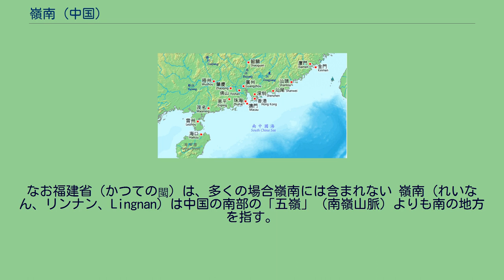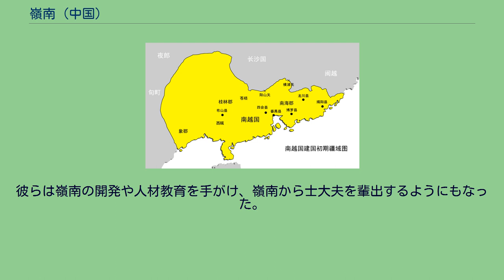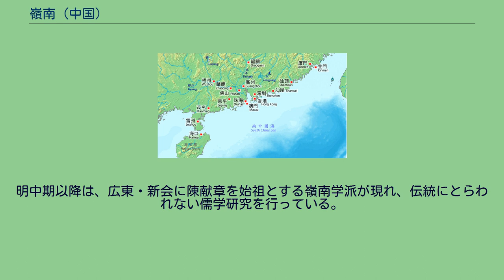嶺南 (中国)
華南/嶺南の諸都市。
なお福建省（かつての閩）は、多くの場合嶺南には含まれない 嶺南（れいなん、リンナン、Lingnan）は中国の南部の「五嶺」（南嶺山脈）よりも南の地方を指す。
現在の広東省、広西チワン族自治区、海南省の全域と、湖南省、江西省の一部にあたる。
部分的に華南と重なっている。
かつて中国がベトナムの北部一帯を支配し、紅河（ソンコイ河）三角州に交趾郡を置くなどしていた時期には、ベトナム北部も嶺南に含まれていたが、今日使われる「嶺南」の概念からはベトナムは除かれる。
また、「嶺南」という語が単に広東・広西・海南の三省区のみを指して使われ、江西省と湖南省の五嶺山脈以南の部分が除外される場合もある。
嶺南は「嶺外」、「嶺表」とも称される。
「表」とは「外」を意味し、嶺表は中国中心部から見て五嶺よりも外側という意味になる。
嶺南も、中原を中心とした地域名称である。
嶺南は中国の他の地域とは五嶺で隔絶され、気候や環境も異なっており、現在でも他の地域とは若干異なった文化や習慣を有している。
嶺南は「五嶺の南」を意味する。
五嶺（南嶺山脈）とは 越城嶺（えつじょうれい）、 都龐嶺（とほうれい）(掲陽嶺とも）、 萌渚嶺（ほうしょれい）、 騎田嶺（きでんれい）、 大庾嶺（だいゆれい）の5つの山脈の複合体を指す。
これらの山脈は広西チワン族自治区の東部から広東省東部、北は湖南省や江西省南部にかけて広がり、各省の境界線を形成している。
中国の長江以南でも最大の東西方向の構造帯山脈であり、長江と珠江の二大水系の分水嶺でもある。
嶺南は、古代は百越の地と呼ばれた。
中原とは言葉の通じず風習も異なる南方諸民族（百越族）が住んでおり、呉や越を通じて中原ともわずかながら交渉を持っていた。
南越国領域 やがて中国皇帝の支配が及ぶようになり、秦末漢初には南越国が置かれた。
晋書・地理志下では、秦代に建てられた南海郡・桂林郡・象郡を「嶺南三郡」と称しており、北は五嶺、南は南海、西は雲貴、東は福建に接する範囲が嶺南であったことがわかる。
この範囲内には、象郡に属する現在のベトナム北部も含まれるが、唐代後期に安南都護府が形骸化すると中国のベトナムに対する支配は失われ、宋代以後はベトナムは嶺南に含まれることはなくなった。
五嶺は非常に険しく、長年にわたり天然の障壁として交通の妨げになっていた。
その結果、嶺南は中原とは異なる経済・文化を営んできた。
北方人は嶺南を「蛮夷の地」と呼んできた。
唐代、嶺南出身者で唯一宰相となった張九齢は大庾嶺の山中に梅関古道を開き、以後、徐々に南北の往来が増え始めた。
北回帰線が嶺南の中部を横断している。
嶺南は温帯夏雨気候に属し、モンスーンの影響を受け、亜熱帯や海洋性気候の色合いが強い。
また雷州半島から海南島にかけては熱帯モンスーン気候に属している。
高温・多雨が嶺南の気候的特徴であり、夏が長く冬は短く、山岳部以外で霜が降りたり雪が降ったりすることはない。
熱帯収束帯に入る期間が長く、年間日照時間は余り長くないが、緯度が低いために日射量が非常に多い。
モンスーンの影響から年間の風向も大きく異なり、夏は風速の小さな南風が多く、冬は風速の強い北風が多い。
春と秋は風向も気候も一定しない。
気温が高く雨量も多いことから、動植物や果樹、花の種類が豊富である。
動植物資源的には、中国の他の地方よりも恵まれているといえる。
嶺南の地勢は、平野は狭く山地が比較的多い。
地殼運動による褶曲や地層の断裂の影響が大きく、山地、丘陵、台地、平原が交錯している。
岩石の性質は多種多様で、地貌の類型も非常に複雑で多様になっている。
嶺南には、五嶺の険しい山岳部から多数の河川が流れている。
流量は大きいが土砂の量は少ない。
嶺南最大の河川は珠江で、長さは中国5位だが、流量は長江に次ぐ2位になっている。
多様な地形、特に峻厳な峰々や縦横に流れる河川や入り組んだ海岸線が作り出す風景は、嶺南の風光を印象的なものとしている。
また石灰岩による奇峰や鍾乳洞などの地形は桂林を始めとする景勝地の主要な構成要素である。
広東の名山の中でも、明末清初の嶺南の著名な詩人である屈大均は羅浮山を一番としている。
「嶺南文化」は中国北方の中原文化とは大きな差異を有する。
河川沿いでは漁労や稲作の恩恵を受け、外は海に開かれ、中原の政治的混乱の及びにくい土地柄から、独特な文化が広東などには育まれた。
主要なものには広...